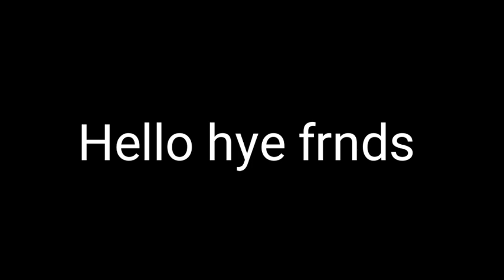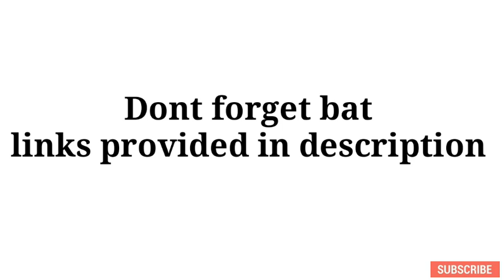Top 6 cricket bats below 500, unboxing and full review in Telugu, Gsr educational society, MRF bat